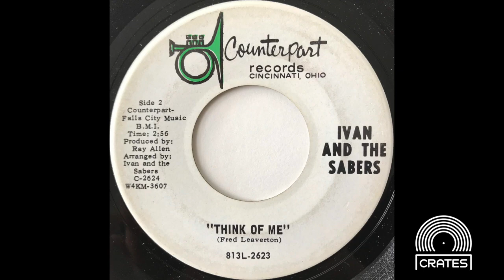Ivan And The Sabers - Think Of Me (1968 Counterpart Records)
Dreamy mellow psych / garage track with some soul leanings. Happy to add this to my collection. Enjoy!